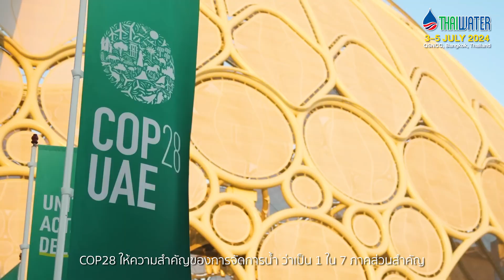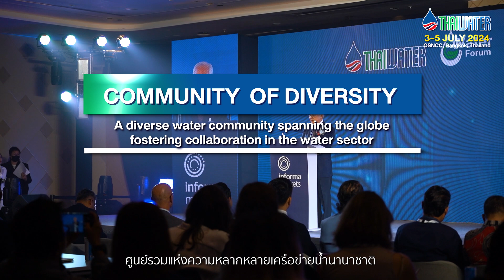Thai Water Expo 2024_Officially VDO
Revolutionize Water Management: Join the Region's Leading Water and Wastewater Technologies Event

Manufacturing relies heavily on water. Implementing water technologies can significantly improve efficiency, operations, monitoring, and treatment, leading to a more sustainable future. These advancements aim to address climate change challenges and revolutionize water management, promoting conservation and utilization for a resilient future.
Thai Water Expo 2024 will showcase seamlessly integrate cutting-edge water management solutions for both water resources and wastewater. As Thailand's only specialized water event, it tackles climate adaptation with the theme “Revolutionizing water technologies to drive climate adaptation towards a sustainable future”. The show will support a transformative approach to water-related technologies with the aim of facilitating climate adaptation and promoting sustainability for the future.

Make sure you visit the event. Note the date for July 3-5, 2024, at QSNCC, Bangkok, Thailand! Secure your high-speed access by preregistering today.